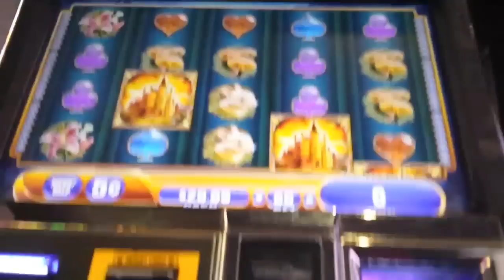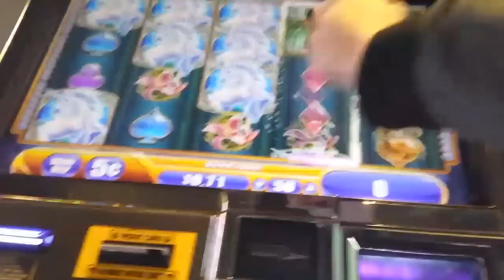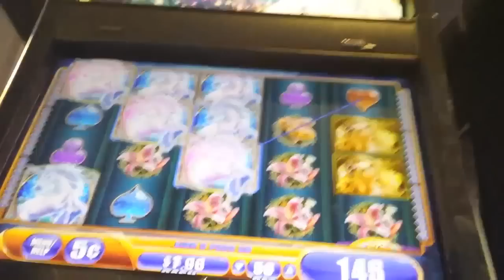Mystical Unicorn [LAST SPIN GLORY !] LOL